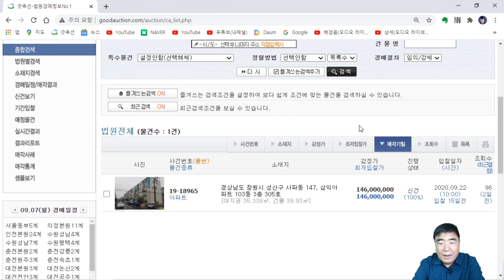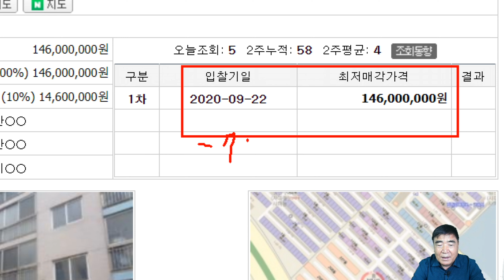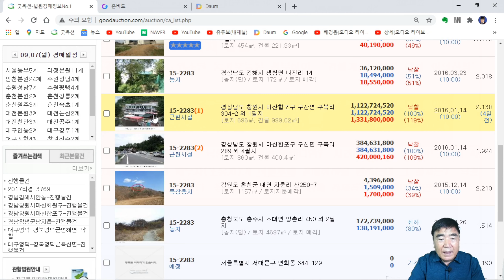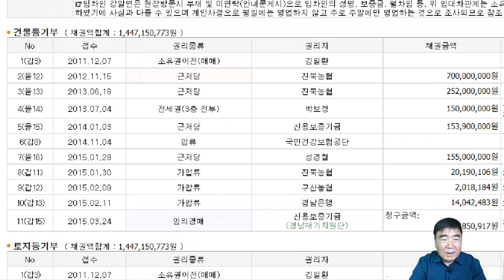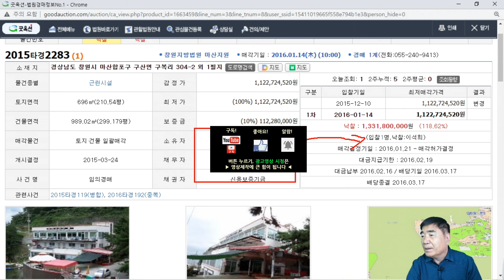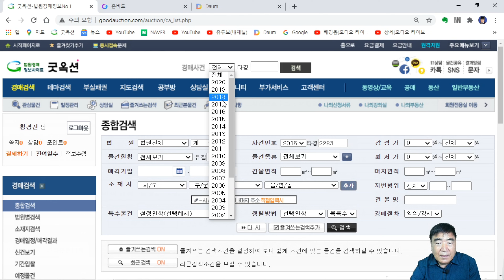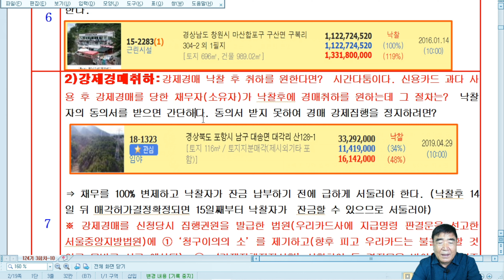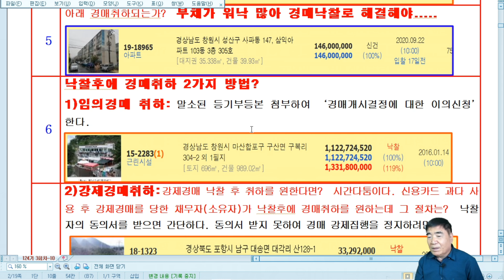549강 5집. 낙찰이 되었는데 임의경매,강제경매를 취하시키고 싶다면? /법원경매, 온비드공매 부동산재테크 무료강좌【법학박사 황경진경매TV】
549강 5집. 낙찰이 되었는데 임의경매,강제경매를 취하시키고 싶다면?    /법원경매, 온비드공매 부동산재테크 무료강좌【법학박사 황경진경매TV】

1. 부채가 워낙 많아 경매낙찰로 해결해야되지만,
2. 부채와 감정가가 비슷하든지, 경매 청구금액이 감정가 대비 워낙 적다면?
   낙찰된 후에 경매취하 2가지 방법(시간 다툼이다)?
1)임의경매 취하: 말소된 등기부등본 첨부하여 ‘경매개시결정에 대한 이의신청’한다.
2)강제경매 취하 :  강제경매 낙찰 후 취하를 원한다면?  시간다툼이다. 신용카드 과다 사용 후 강제경매를 당한 채무자(소유자)가 낙찰후에 경매취하를 원하는데 그 절차는?
낙찰자의 동의서를 받으면 간단하다. 동의서 받지 못하여 경매 강제집행을 정지하려면?
채무를 100% 변제하고 낙찰자가 잔금 납부하기 전에 급하게 서둘러야 한다.
낙찰후 14일 뒤 매각허가결정확정되면 15일째부터 낙찰자가  잔금할 수 있으므로 서둘러야 한다.  (이하 생략)